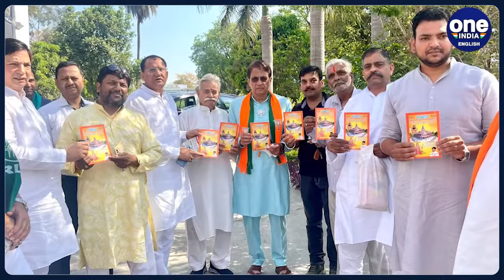Watch!| Arun Govil Rallies for BJP's Abhijit Ganguly in Tamluk, Talks Party’s Growth in Bengal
As the election fever approaches its sixth phase, we are now heading toward the conclusion on June 4th. Prior to that, we spoke with BJP Leader and Meerut Candidate Arun Govil, the renowned actor revered as Lord Ram. Govil has been actively campaigning for BJP's Abhijit Ganguly in Tamluk, discussing the party's significant growth and prospects in Bengal.